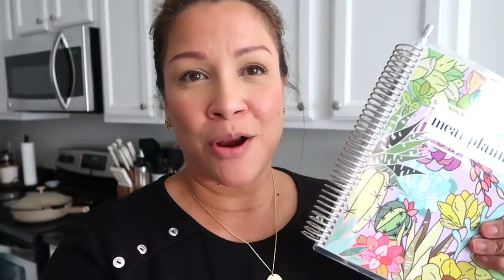DAY IN THE LIFE + FAVORITES!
⭐️SHOP THIS VIDEO:
Phone Stand
OXO Container
Let's celebrate the annual FlexiSpot's Day on May 25, 2021!

⭐️WHO I AM: I am a planner who loves sharing all of my planning and productivity tips and tricks with you to help you plan in a way that works best for YOUR life! When I'm not planning, I'm hanging out with my husband of over 23 years and our two kids and two dogs! I am also a proud Army Veteran and a Cancer Survivor!